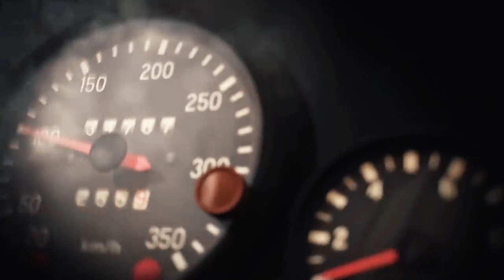TOP 10 NEW GAMES - FEB 2019 for PC PS4 XBOX SWITCH | One Awesome Bonus Game in the END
Hi Guys,

Presenting you the List of Awesome New & Upcoming Games which are going to be released in Feb 2019.
This list contains PC games, PS4 Games, Switch Games, Xbox One Games.

Games List:-
10. Anno 1800 - PC - 26 Feb 2019

9. Left Alive - PC, PS4 - 28 Feb 2019

8. Jump Force - PC, PS4, XB1 - 15 Feb 2019

7. God Eater 3 - PC, PS4 - 8 Feb 2019

6. Trials Rising - PC, PS4, XB1, Switch - 26 Feb 2019

5. Dirt Rally 2.0 - PC, PS4, XB1 - 26 Feb 2019

4. Far Cry New Dawn - PC, PS4, XB1 - 15 Feb 2019

3. Metro Exodus - PC, PS4, XB1 - 15 Feb 2019

2. Anthem - PC, PS4, XB1 - 22 Feb 2019

1. Crackdown 3 - PC, XB1 - 15 Feb 2019

Tricks we are going to cover are:
metro exodus,far cry new dawn,Crackdown 3,Metro Exodus,lego movie 2 game,absolutely techie,Top 10 NEW Games of February 2019
10 Upcoming Games of February 2019 | PC , PS4 , Xbox one